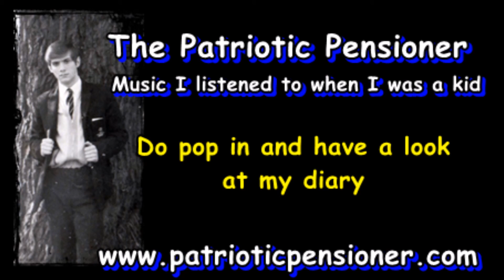Mighty Quinn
Another song from my youth